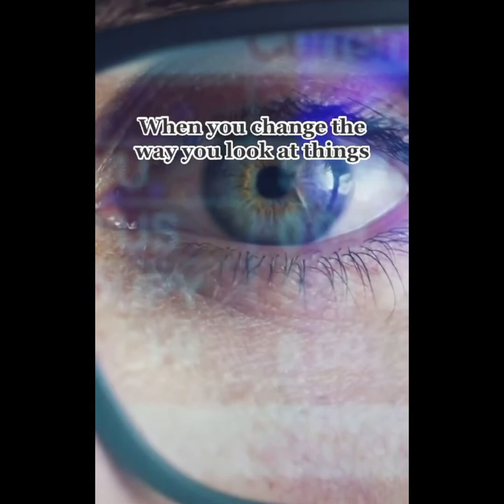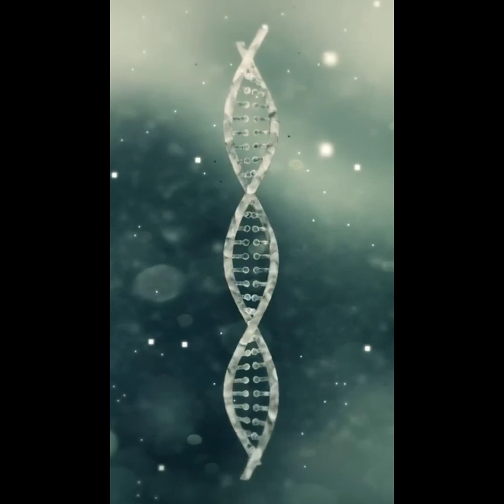BTC licks 34k - The unforeseen utilization of the Future currency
Mine on mobile: (1 pi bonus, invitation code: sylf)

What are your thoughts or doubts about the new currencies?

I’m fully convinced there are many cases for useful utilizations in the future. Do you think not investing now is kind of missing the boat? Or do you think the price comes down again? I’d suggest invest at least 100. Or at least learn a bit about a platform. Both links above benefit the new learner or signee with an additional bonus.
My tip is to consider top5 coins at first, not only BTC. In common crypto cycles, the value comes from the top to lower tier. It is possible some other coin eventually surpasses the market cap of Bitcoin.

btc alltimehigh Collect your Diamonds every day: log in CoinMarketCap and just tap for seven consecutive days to get extra diamonds